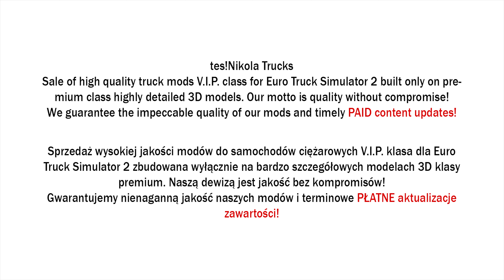✅[ETS2. V1.40]...PDT...Mercedes Actros MP IV & Trailers Mod Paid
Mercedes Actros MP IV

▶️Nikola Trucks
Sale of high quality truck mods V.I.P. class for Euro Truck Simulator 2 built only on premium class highly detailed 3D models. Our motto is quality without compromise!
We guarantee the impeccable quality of our mods and timely PAID content updates!

Moja konfiguracja